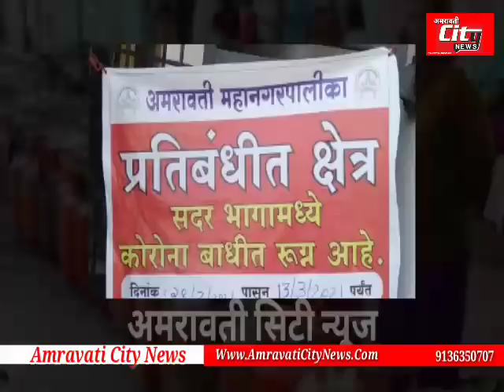AMRAVATI | वंचित बहुजन आघाडीची अमरावती जिल्हा प्रशासनाला खुली धमकी,जिल्ह्यातील महत्वपूर्ण घडामोडी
AMRAVATI
अमरावती
AMRAVATI LOCKDOWN
AMRAVATI CORONA UPDATE
AMRAVATI CORONA DEATH'
AMRAVATI POLICE
AMRAVATI HEALTH DEPARTMENT
HINDU SAMSHAN BHUMI
RAVI RANA
NAVNEET RANA
YASHOMATI  TAI THAKUR
UDDHAV THAKRE
DEVENDRA FADNVIS
AMRAVATI CITY NEWS
CITY NEWS AMRAVATI
AMRAVATIPOLICE
Harish Rathi
Shraddha Rathi
हरीश मोहन राठी
श्रद्धा हरीश राठी
हरीश मोहन राठी
Shraddha Harish Rathi
Harish mohan Rathi
MARATHI NEWS
IPS AARTI SINGH
SHYLESH NAWAL
BJP
SHIVSENA
CONGRESS
AMRAVATI RURAL POLICE
MAHA VIKAS AAGADI
HEALTH
AMRAVATI CITY POLICE
AMRAVATI COLLECTOR